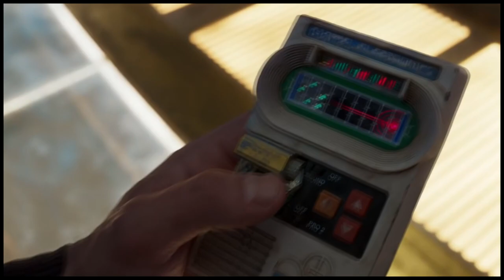James Gunn Stressed By Guardians of the Galaxy 3 Release Date set by Disney